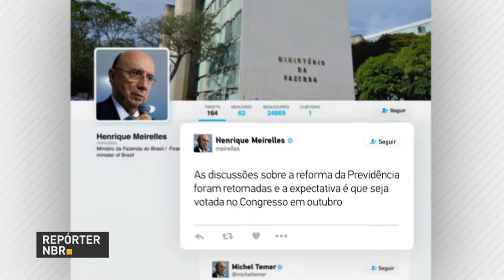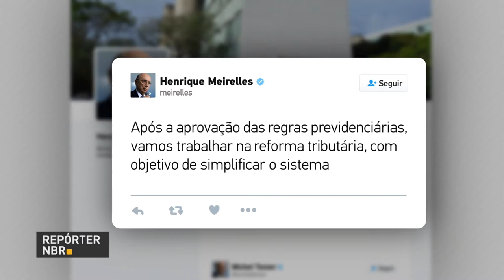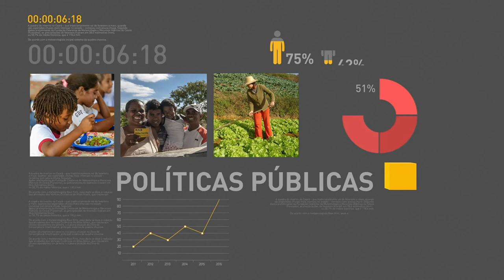BOLETIM REPÓRTER NBR 16h - 11 de setembro de 2017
REPÓRTER NBR 16H – 11.09.17: O Ibovespa, o principal indicador da Bolsa de Valores de São Paulo, atingiu marca recorde e  superou os 74 mil pontos. E mais: As medidas do governo para recuperar a economia têm criado um cenário positivo para a redução das taxas de juros no país. Saiba também: A Receita Federal vai notificar, a partir de amanhã, mais de 550 mil empresas e microempresas devedoras do Simples Nacional.